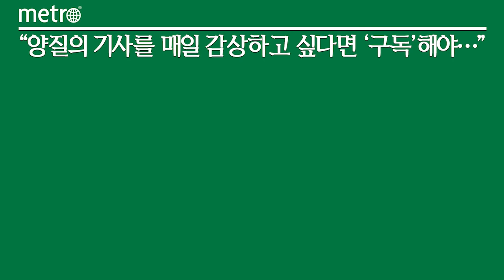LGU+, 스팸 추적해 스팸 문자 232만건 차단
LG유플러스는 스팸 문자 발송 서버를 추적해 원천 차단하는 ‘리다이렉티드 URL 트레이스’ 기술로 5개월간 누적 232만건의 스팸 메시지를 차단했다고 12일 밝혔다.

LG유플러스가 지난 4월 도입한 리다이렉티드 URL 트레이스 기술은 한국인터넷진흥원(KISA)이 제공하는 스미싱 URL 목록을 기반으로 URL 원천이 되는 서버 IP를 추적해 차단하는 기술이다. 접속 주소가 변경되더라도 동일한 IP의 스팸 서버에서 발송하는 메시지를 모두 탐지하여 차단할 수 있는 것이 특징이다.

LG유플러스는 이 기술을 도입한 이후 5개월만에 월평균 46만건, 누적 232만건의 불법 스미싱 URL이 포함된 메시지를 차단했다. 기존에는 문자 메시지에 포함된 특정 단어 또는 발신 번호를 기반으로 스팸 문자 여부를 필터링해 문자 내용이나 발신 번호가 변경되는 경우 차단이 어려웠지만, 이제 ‘스팸 IP’로 분류된 서버에서 발송된 메시지를 원천 차단할 수 있게 됐다.